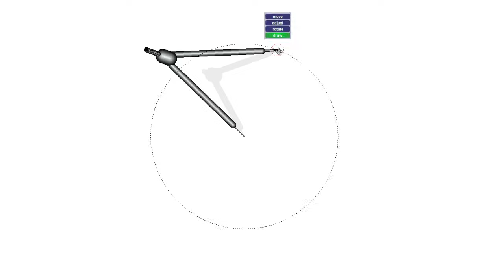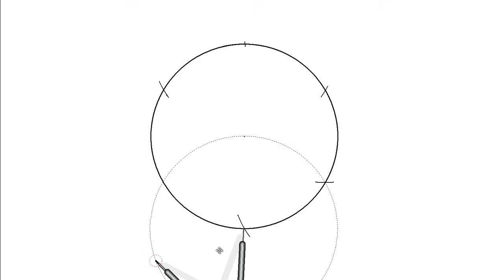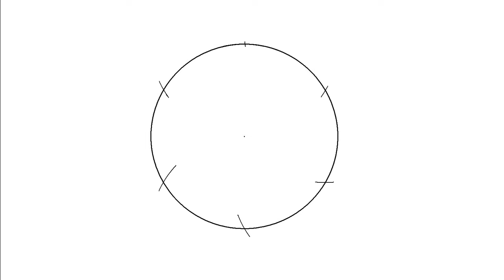Dividir la circunferencia en 6 partes iguales.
División de la circunferencia en 6 partes iguales.
Para ver más vídeos sobre otros trazados relacionados con la circunferencia (otras divisiones, rectificación,...) haz clic en el siguiente enlace